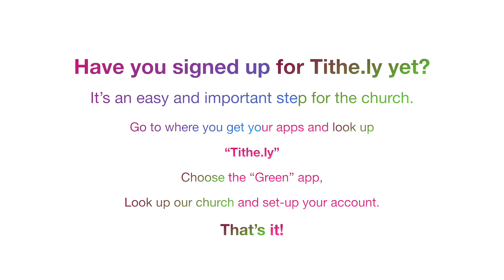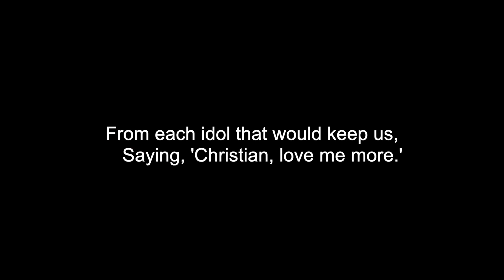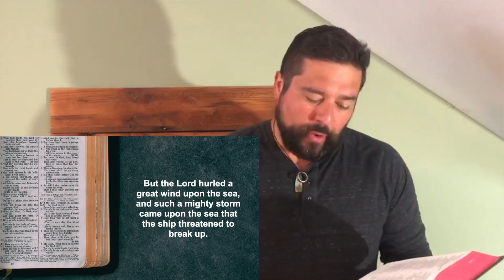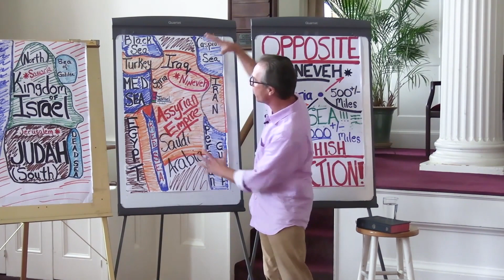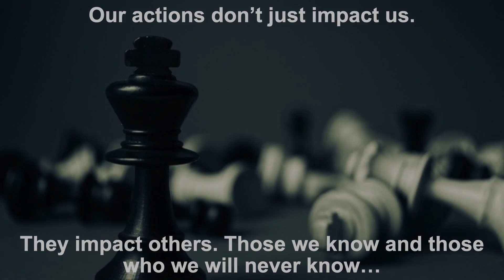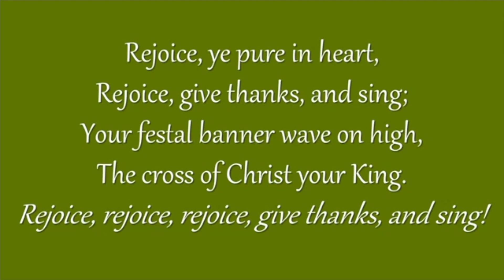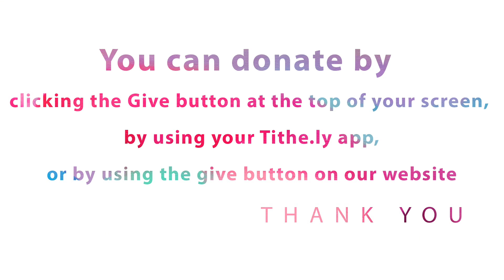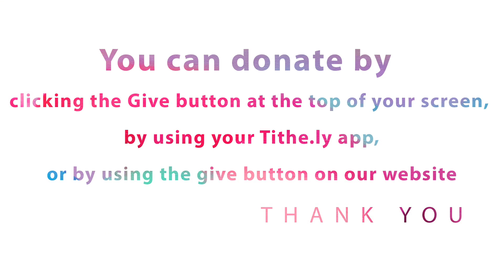The Jonah Series Part 2: Impacting Others